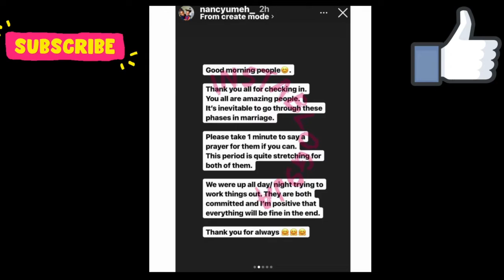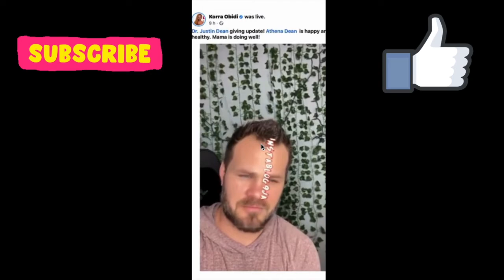Korra Obidi Break Her Silence After Her Husband Dr Justin Dean Announced They're Getting A Divorce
Dr Justin Dean's announcement comes 7 days after Korra Obidi gave birth to their second child
Dr. Justin Dean, husband to popular Nigerian dancer and singer, Korra Obidi has announced his plans to divorce her. Dr. Dean made this known via his Instagram stories shocking some of his followers, while others believe it is a prank as the couple both have their family pictures on their Instagram pages.

He wrote: "Korra Obidi and I are getting a divorce. It's over! I won't be treated this way longer. I did my absolute best to make it work."

He added in the caption: "I didn't want this. I did my best. My heart is broken.

"I supported her. I loved her. I don't deserve the way I was treated."

However, fans are not buying the doctor's story as Nigerians took to his comment section to ask him to stop exhibiting Nigerian clout chasing behavior.

In reply, Justin replied that unfortunately, it is not a joke. He went on to post a selfie picture "Not a joke" he wrote while frowning.

The doctor's latest announcement is quite unbelievable to many, because,  Justin and Korra Obidi have been great examples of a loving and successful interracial marriage relationship.

With loved-up photos on social media and several interviews about how they have made it work, Justin's divorce revelation from the dancing queen Korra is considered a joke.

Justin Dean and Korra's chance meeting is quite unconventional. The duo Korra and her husband, Dr. Justin Dean, met on the Tinder dating app while she was teaching language through dance in Shanghai, China.

Meanwhile, Justin Dean was a Chinese National Team Sports Medicine Doctor. When the love birds returned to Nigeria, they tied the nuptial knot in 2017.

Not your regular kind of doctor ,Justin Dean is a Los Angeles-based American medical doctor, sports therapist, chiropractor, owner of Dean sports therapy, and co-inventor of the Nero centric Approach.

Korra Obidi is also a charismatic belly dancer whose dance videos cause a stir online but still makes people happy.

Most internet users have wondered how Korra's husband manages her supposed "excesses" in dance expression.

Justin and Korra Obidi's unusual love story has seen them work as a team in here videos.

Which clearly points to the fact that Dr Dean supports his wife's dance and singing career on social media.

Even during a Q& A session hosted by  Justin, a fan asked him if he lived it whenever his wife appeared naked in public?

Justin simply replied that his wife had never gone out "naked" and that he supports her 100%.

Asides comments on his wife's physical appearance, according to Justin he has received derogatory comments about his child, June Dean. He said their daughter June has often been called a lizard and him a colonizer.

Despite all of these insulting remarks and statements, the couple have made it work over and over again.

Last year they announced they were expecting their second baby together, Athena Dean who they welcomed about 1 week ago.

The 27 year old Korra Obidi has also spoken up about what a mixed racial marriage can be from cooking and eating separate meals.

The couple share two lovely daughters June and Athena Dean

The couple's love and affection is rare, as it shows true definition of true love, because it's unconditional and true.

In reacting to the viral news of her divorce, Obidi confirmed: “It is what it is.”

In what read like an advice, Obidi’s husband urged everyone in another post: “Only you can make the decision for what your(sic) worth and that will determine how you allow people treat you. (sic) Important concept I’ll teach my daughters.”

It will be recalled that Dean and Obidi recently welcomed their second child just one week ago, sprucing up the whole internet with beautiful family photos which got everyone drooling and praying for their kind of marriage and family life.

Fans of the couple will remember the pair for their lovey-dovey lifestyle in the social media.